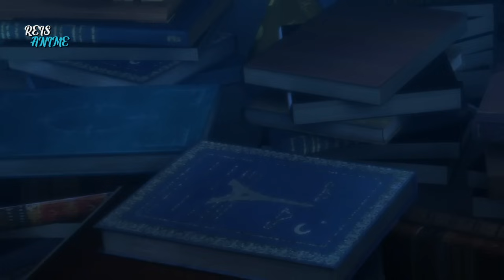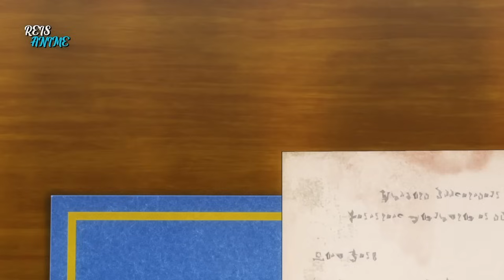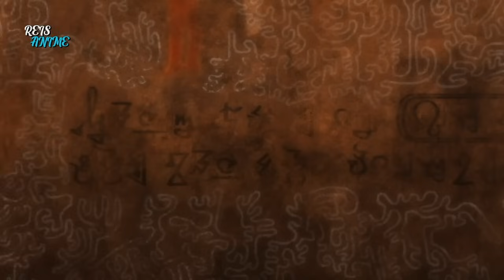Ele Se Casa Com Uma Bruxa Pra Quebrar Maldição Que O Impede De Ter Filhos - 12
Na cena que dá início à obra, o príncipe Oscar leva um subordinado chamado Lazar até as proximidades de um dragão que sobrevoa os céus, e o jovem servo implora pra voltar pra casa, com medo de ir de base. Porém Oscar lembra que um recuo agora iria jogar por água abaixo todos os esforços pra escapar do castelo.

00:00 - Parte 1
10:57 - Parte 2
21:28 - Parte 3
30:36 - Parte 4
40:40 - Parte 5
50:33 - Parte 6
01:00:37 - Parte 7
01:10:39 - Parte 8
01:20:34 - Parte 9
01:30:15 - Parte 10
01:40:10 - Parte 11
01:50:14 - Parte 12